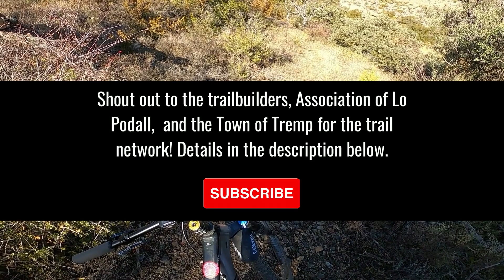On the Knife-edge in Tremp: Dragon Khan Trail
Dragon Khan Pallares is a famous trail in Tremp, Catalunya due to its red soil and iconic landscape. It is not technically difficult, but there are drops on both sides of the trail, making it more like a skinny!

LOCATION
It is part of an incredible trail system managed by Lo Podall Trail Association (geobike_lopodall) that is rideable year-round. In fact, September through May could be the best months to visit, including the winter months. It is less than a 3-hour drive from Barcelona and with a bit more planning, there are trains with roll-on bike service.

Find more info about the trail along with GPS data on Trailforks

FEATURING
Will: @willardsbruce
The Warsaw Hammer: @razorree

GEAR
GoPro Black Hero 9
GoPro MAX Lens Mod
Chest Harness
4k/30fps/Superview

BIKE
Guerilla Gravity Pistola (@ridegg): 130mm
MRP Ribbon Air Fork (@mrpbike): 140mm

Thanks to all that made this weekend trip possible!